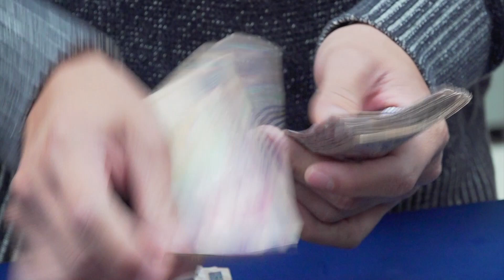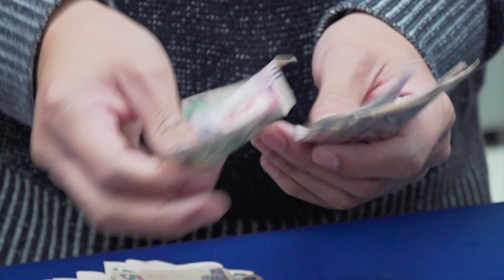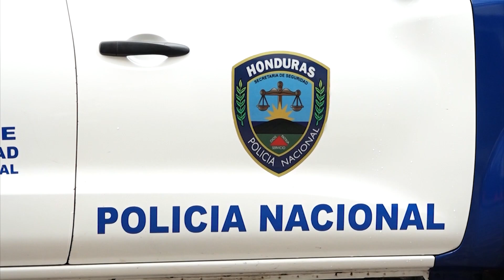Al menos 300 policías depurados serán reintegrados este fin de semana